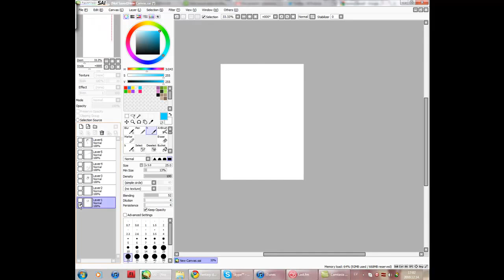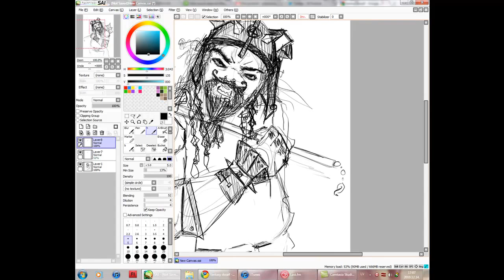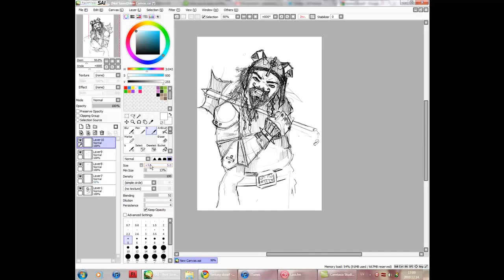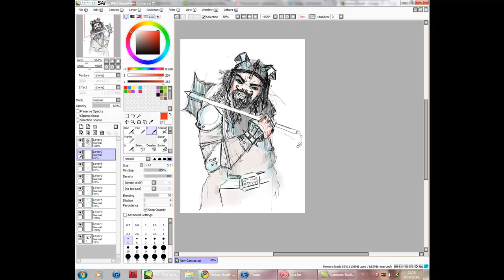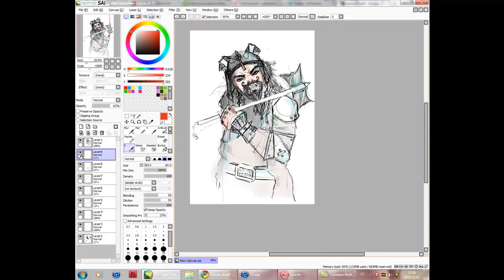DRAWING A DWARF WITH AN AXE DIGITALLY IN EASY PAINT TOOL SAI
Yeaaaah.. :D
That was a sketch request. I don't usually do brutal dwarfs with axes. Can you tell?

iMovie
SAI